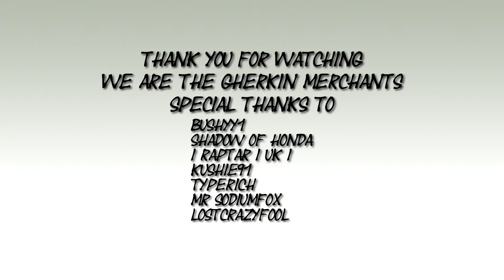Destiny Crucible montage The Gherkin Merchants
A short Montage including clan members.